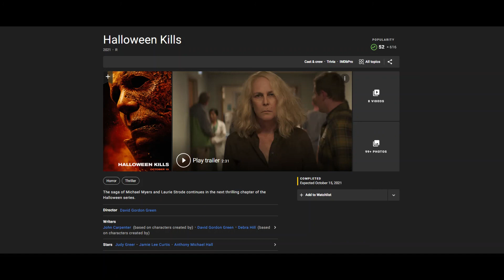Halloween Kills Trailer Reaction - Where AARP Female Lead's Rise - Grandma Action Movie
The saga of Michael Myers and Laurie Strode continues in the next thrilling chapter of the Halloween series.